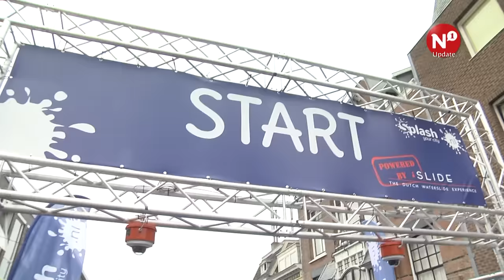Waterglijbaan veroorzaakte flinke drukte in Nijmegen